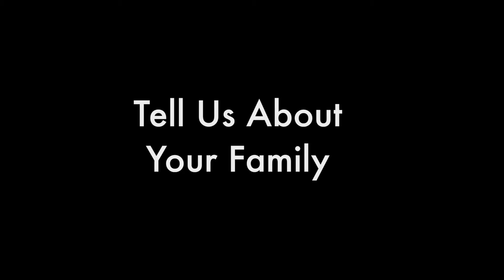Team Interview: Humberto